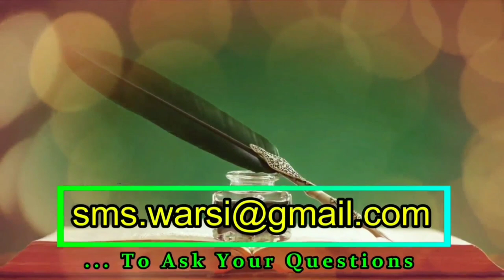Nafil Namaz पढ़ना कब Kab Mana Hai | नफिल नमाज़ Kab Padhna Jaiz Nahi | Is Waqt नफिल Na Padhe | Sunni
(NEWS & Update) 📰 📅⏰
Aane Wali Videos & Live Timing Dekhen
nafilz namaz kab padhna najaiz hai
kab nafil nahi nahi padh sakte
makruh waqt kaun kaun se hain
nafil namaz is waqt jaiz nahi
nawafil ki namaz is time na padhe
kis time nafil namaz mana hai
sikander warsi about nafil waqt
sms warsi about nafil makruh waqt
is dauran nafil namaz padhne jaiz nahi
nafil kis time nahi padni chahiye sunni masala